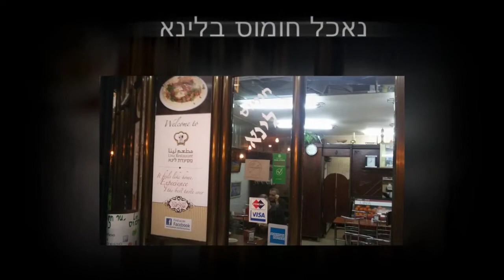משפחת פרופיס יוצאת לטיול בירושלים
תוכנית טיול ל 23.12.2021